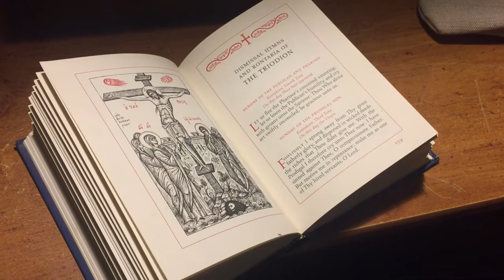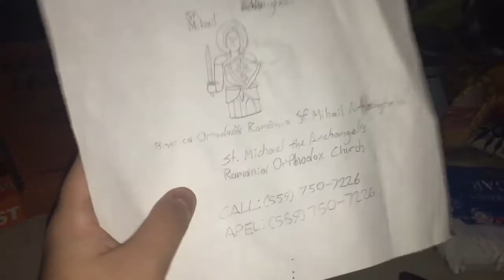"The Curse of the Furry" - Short Film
A young man who lives alone has a terrible nightmare and realizes he needs help.